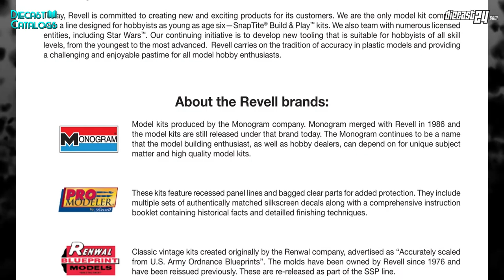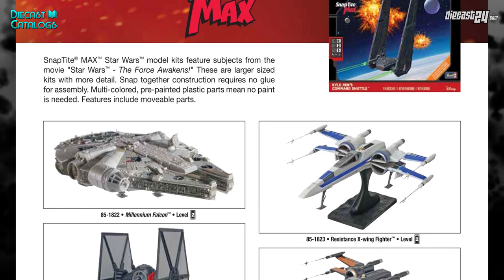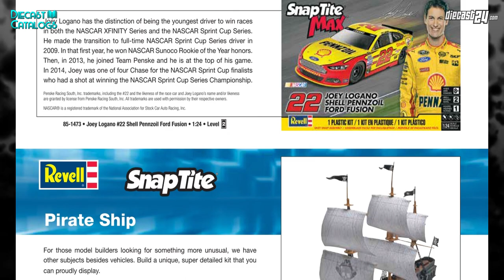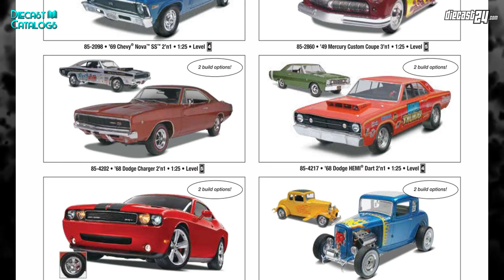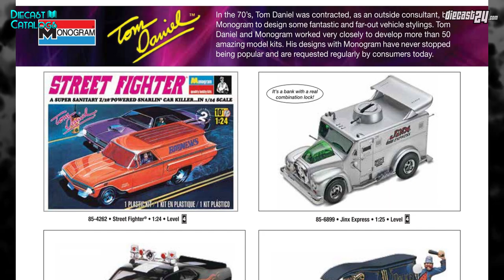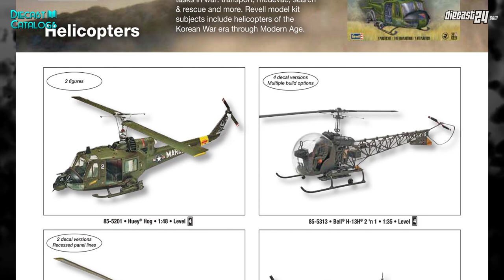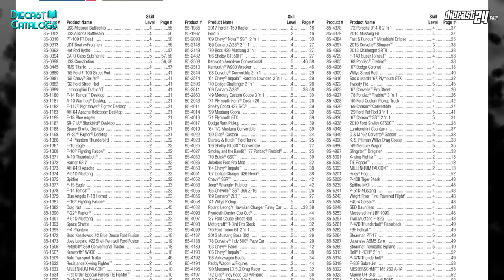REVELL 2016 Catalogue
What is your favourite model among? Write in the comments.

- REVELL 2016 Catalog -

Music Info:
Jack the Lumberer & From Time to Time & Ethereal Guitars & Desperation & Parhelion & Grid & Anemo